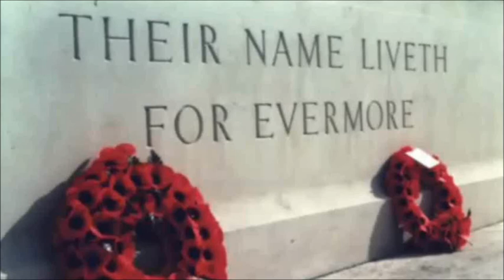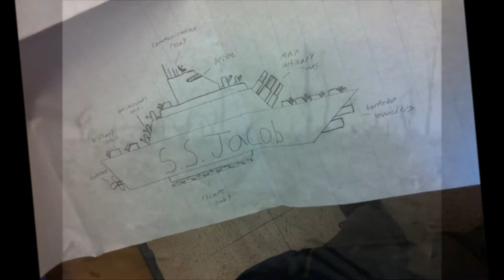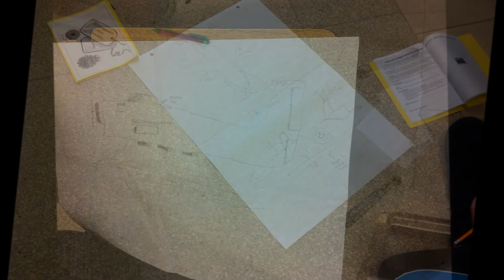Remembrance Day Slide Show HD